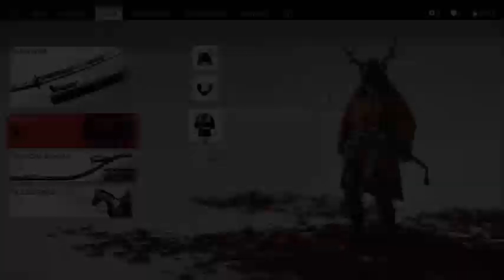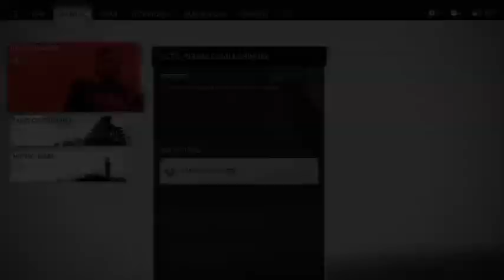Ghosts of Tsushima: Taking A Fort